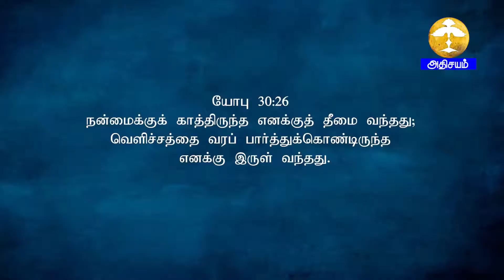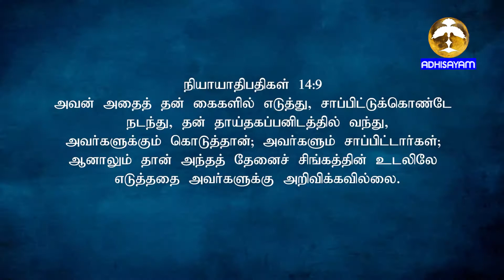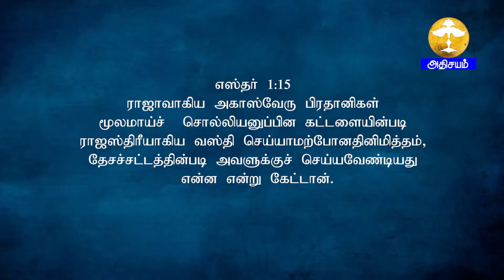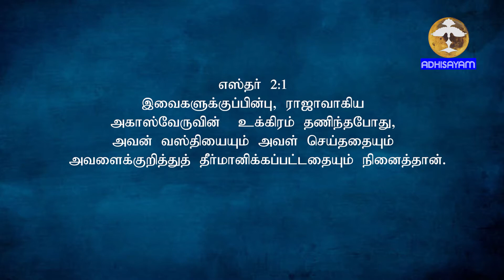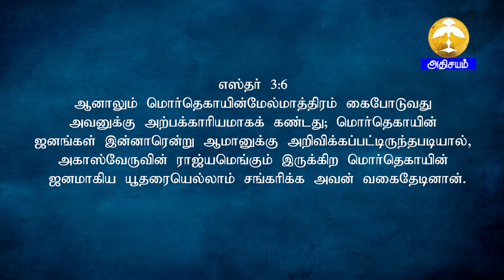ADHISAYAM TV || Jeeva varthaigal II Msg Bro. John M. Jeyaraj || 06/10/2022